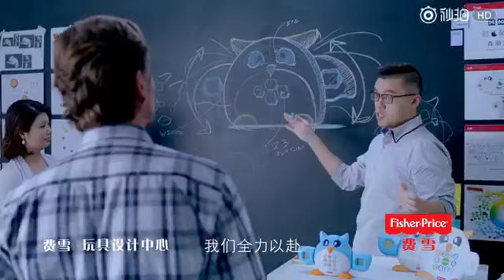[2017 CM] Quảng cáo Đồ Chơi Trẻ Em FISHER PRICE (Ruby Lâm Tâm Như)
Ruby & Me - Ruby Lin's Vietnamese FanClub